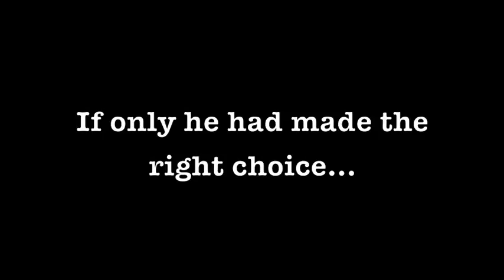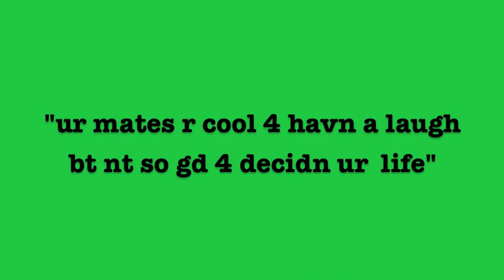Glasgow Gaelic School - Ur Call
Glasgow Gaelic's entry to We-CTV